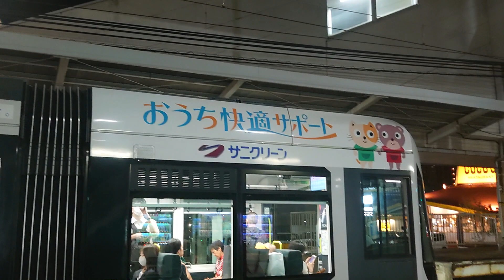【鉄道】広島電鉄宮島線・商工センター入口駅(2023)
商工センター入口駅に到着、宮島口方面へ出発する5205号

撮影…2023年(令和5年)9月20日21:57